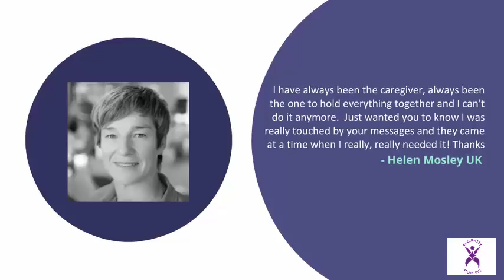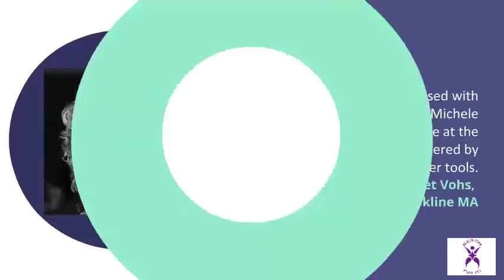Thrive Accelerator - Face Forward Y.O.U.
Learn How to get into the flow of your divine design:
👉 Thrive Accelerator

Sign up for the "5 day Life Reset Challenge" here!:
👉 Life Reset

Learn how to reprogram in alphastate .

►Face Forward: Meeting Challenges Head on in Times of Trouble

Life with its tenacious spirit will always surprise you.
Not every surprise is a pleasant or easy one, as we all know.
We hope that Face Forward Y.O.U. will be a virtual haven for you…a place where you will learn to allow the wonder of life back into your mind, your heart and your experiences.

Here at Face Forward YOU our courses are centered around Y.O.U. – Your own uniqueness.
►At Face Forward YOU it’s about shining your light, getting it lit and keeping it fueled with your passion.
►Face Forward YOU is about shoring up your confidence, giving yourself permission to take a risk, to be more fully yourself.
►Here, it’s about beating the odds, not being a statistic, and filling into your life what has been missing.

👉Best of Ticket to Thrive
HAS YOUR LIFE BEEN TURNED UPSIDE DOWN? DO YOU WANT IT BACK IN THE NEXT 15 MINS?
FREE VIDEOS, INSTANT ACCESS!

👉5 Day Life Reset Challenge
GET READY TO HIT THE RESET BUTTON AND BOUNCE BACK BETTER SO YOU CAN TAKE THE FIRST STEPS TOWARDS EXPERIENCING THE LIFE OF YOUR DREAMS.

👉Rejoice Faster Meditation
USE FASTER MEDITATION TO BRING CALM CLARITY AND JOY INTO YOUR LIFE. YOU NEED TO ENJOY A MORE RESTFUL SLEEP AND LESSEN THE STRESS AND ANXIETY